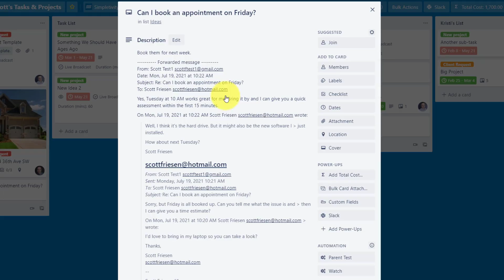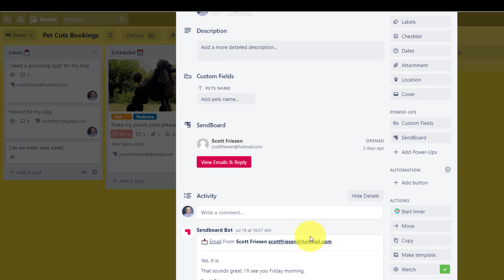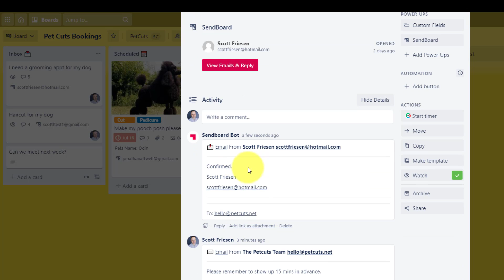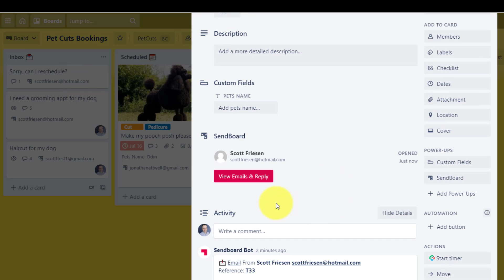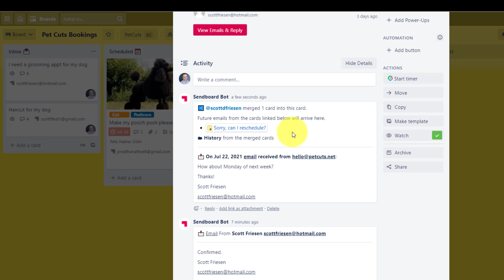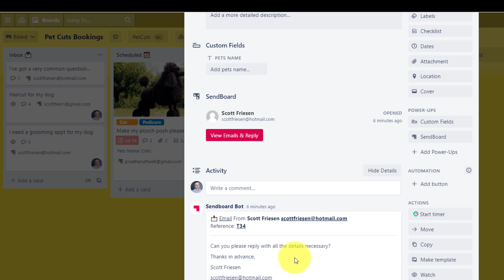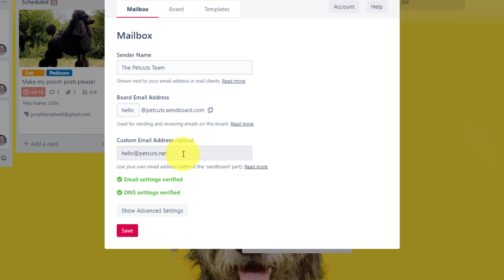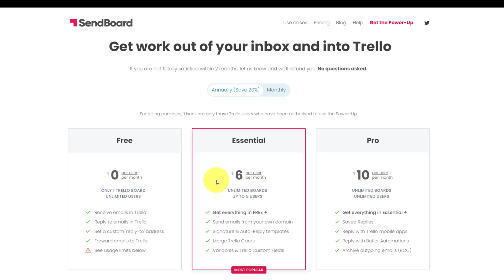Email for Trello - How to Turn Trello Into a Shared Inbox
Want to work smarter with email in Trello? SendBoard’s ‘Email for Trello’ transforms your shared inbox into a shared workspace. In this video, Scott Friesen shows you why SendBoard is the perfect Power-Up for help desks, CRM, HR, bookings, and much more.

Limited offer!

00:00 Why forwarding email in Trello sucks
00:48 Who is SendBoard for and how does it work?
02:35 Email replies and how they work with SendBoard
04:04 Viewing all messages and merging emails
06:33 Templated messages with SendBoard
07:49 SendBoard settings and advanced features
09:39 Using SendBoard with Butler automation